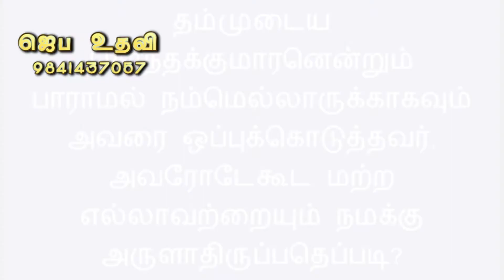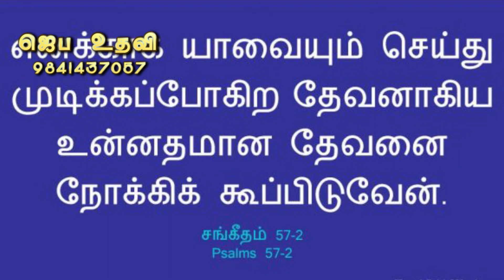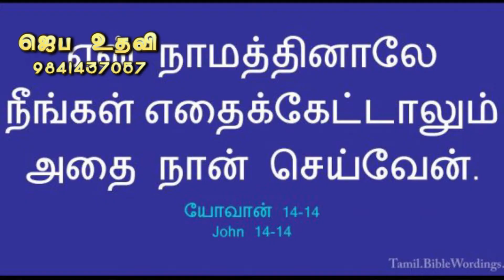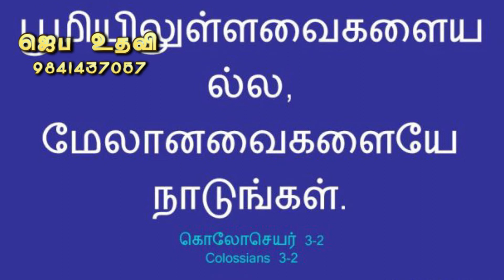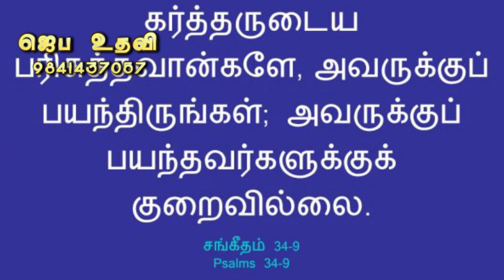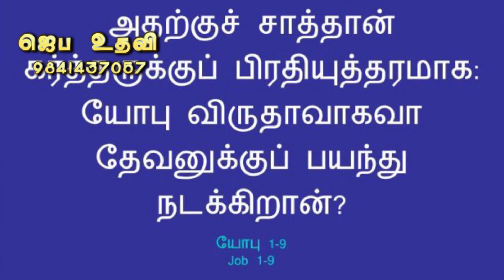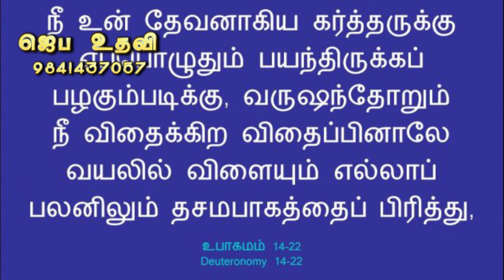Evangelist Louis Jacob | El-Shaddai Ministries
10:00AM to 12.30 PM